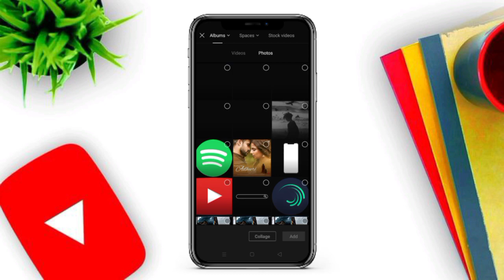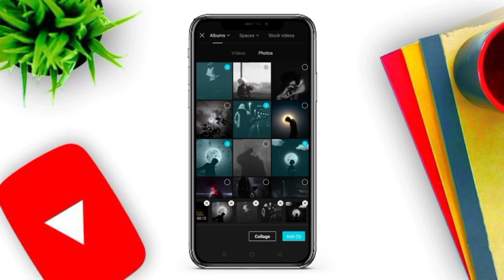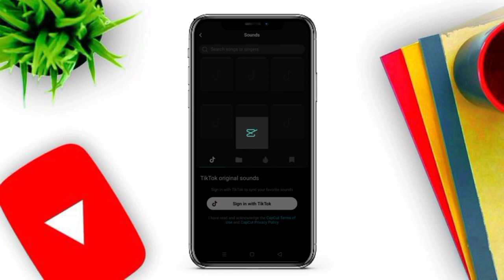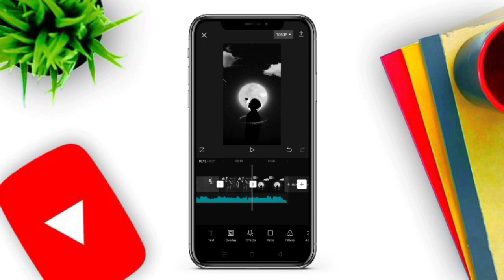Humko Tere Bina Jina Toh Sikha Sad Status🥺💔Humko tere bina sad status editing 🥺Sad lofi song status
Full Status and image ❤️ -

        😍Your Queries😍

humko tere bina jeena tu sikha status
humko tere bina jeena tu sikha whatsapp status
humko tere bina jeena tu sikha
humko tere bina jeena to sikha status
humko tere bina jeena to sikha
humko tere bina jeena to sikha whatsapp status
humko tere bina jeena tu sikha ringtone
chale jana phir status
humko tere bina jeena sikha status
whatsapp status
humko tere bina jeena toh sikha status
humko tere bina jeena tu sikha slowed reverb
sad status
mood off status
sad status
status
mood off status telugu
mood off
attitude status
mood off status 4k full screen
broken heart status
mood off status new
mood off song status
mood off status song
full mood off status
mood off status girl
mood off status video
mood off status hindi
mood off status kannada
mood off whatsapp status
whatsapp status
4k status
mood off full screen whatsapp status
aukat shayari video
new shayari status editing
aukat status
new sad shayari status editing
mood off status
whatsapp status
4k status
sad status
mood off
attitude status
sad mood off status editing
sad status
alight motion video editing
alone boy status editing
sad mood off status video editing
status editing
4k sad status editing
kinemaster mood off status editing
sad breakup status editing
3d status video editing
breakup status editing
instagram viral mood off status editing
sad mood off status
kinemaster sad status editing